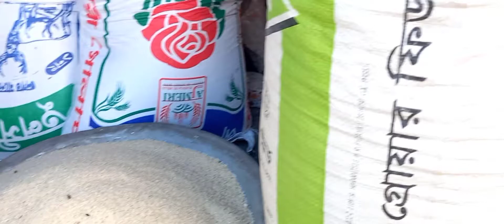একদিন আদমদীঘি হাটে | One day at Adamdighi Market | Grammo Jibon and Jibonzapon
In this video, I present a market in our Adamdighi Upazila of Bogra, named Adamdighi Haat, or market. I visited Rice and fish wholesale market for my personal reasons and try to explore a little bit. Price always goes ups and downs for rice here. We are in a problem when rice price goes up and sellers are expecting that price will be high very soon. The fish market remains stable most of the time because Adamdighi Market is a place of different kinds of fish. Hope you enjoy the video.